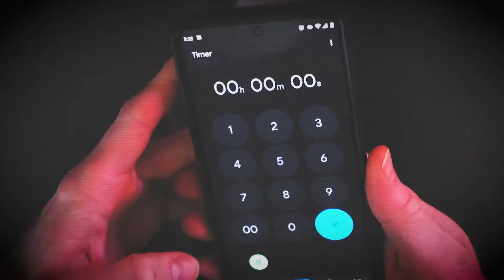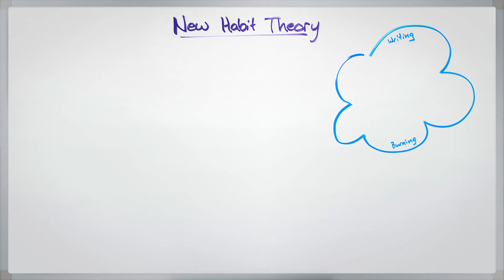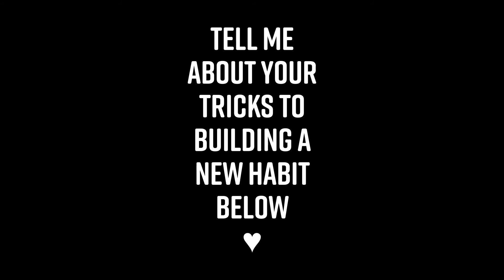Use This Trick to Start a Good Habit — No Magic Required!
It's New Years Yet again and millions of us will commit to some goal that we'll never follow through with. Here's a fun trick to nudge your unconscious mind to actually create the good habits (or hobbits) you need to reach your goals and stick with those tricky New Years Resolutions! It's Magic!